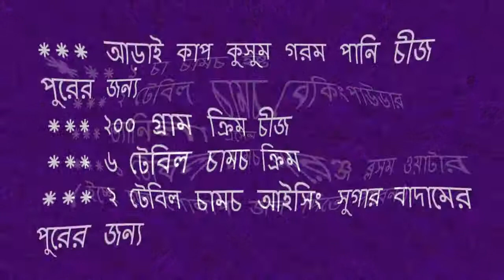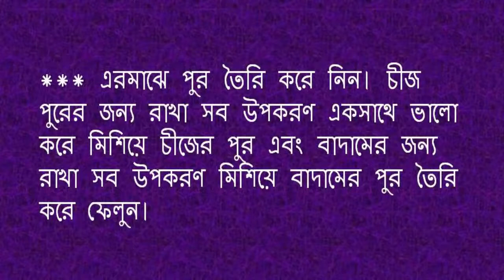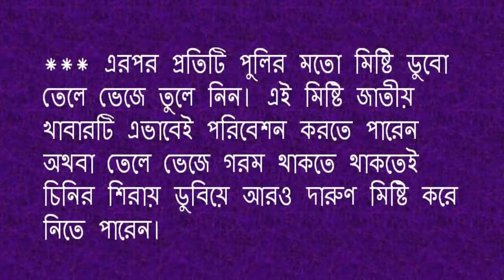ভিন্ন স্বাদের খাবার কোয়াতায়েফ তৈরির সবচাইতে সহজ রেসিপি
Health Bangla Tutorials চ্যানেলে আপনাকে স্বাগতম I

স্বাস্থ্য সেবা
বিভিন্ন ফলের পুষ্টিগুণ
ফলের উপকারিতা
মাছ রান্না
মাংস রান্না
পোলাও রান্না
গোশত রান্না
ইলিশ রান্না
চিংড়ি রান্না
ভুনা গোশত